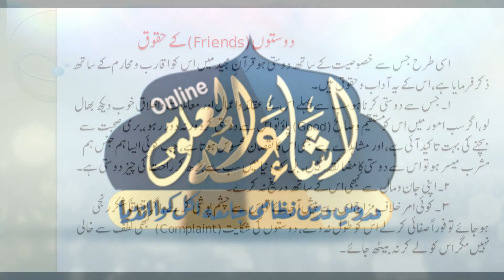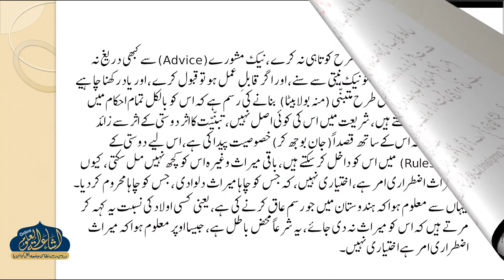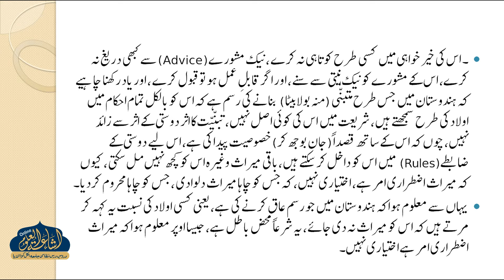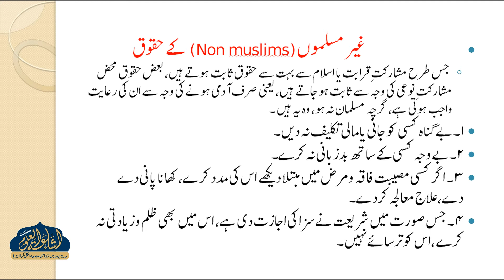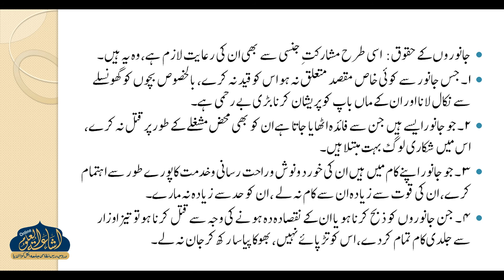HUQUQUL ISLAM 6 | HAFIZ AMMAR SAHAB | ISHAATUL ULOOM ONLINE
حقوق الاسلام 6
حافظ سید عمار صاحب